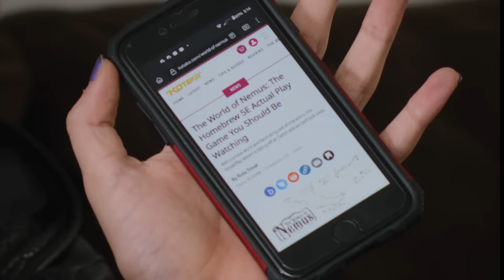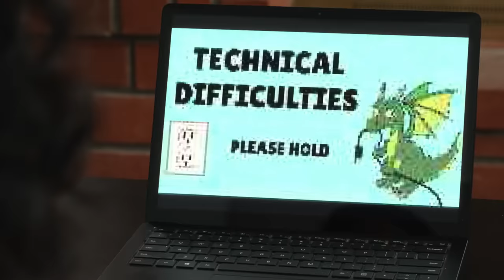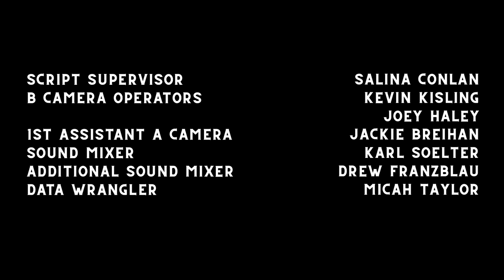THE PARTY Episode 7: Saving Throw | Dungeons and Dragons Comedy Web Series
In the Season 1 finale, Viola seizes an opportunity to redeem herself in the eyes of The Party.  Featuring special guests Vince Caso, Ginny Di, Gabe Hicks, KP Upadhyayula, and Connie Chang!

Series Cast (with Instagram handles):

Viola: April Yanko - @post.march
DM: Nabila Hossain - @nabilahossainofficial
Ecstasy: Jewell Karinen - @hellojewell
Yorick: Zach Kumaishi - @theotherkumaishi
Thistle: Leah Jarvik - @leahjarvik
Jean: Grayson Niles - @graysonniles

Episode Guest Stars:
The Ex: Vince Caso - @vincecaso
Player 1: KP Upadhyayula - @kp11studios
Player 2: Ginny Di - @itsginnydi
Player 3: Gabe Hicks - @gabejamesgames
Player 4: Connie Chang - @byconniechang

Created by: Margaret Borchert and Geneva Willis
Written by: Margaret Borchert, Geneva Willis, & Tori Chancellor
Executive Producers: Margaret Borchert, Geneva Willis, Tori Chancellor, & Eric Koslow
Associate Producer: Michael Benni Pierce

Director of Photography: Carrie Morgan
Edited By: Michael Benni Pierce
Music Themes & Score By: Brandon Moore
Costume Designer: Cai Kagawa
Make-Up Designer & Make-Up Department Head: Daniela Babcock
Art Director: Andrea Monzon

First Assistant Director: Skye Smith
Script Supervisor: Salina Conlan
B Camera Operators: Kevin Kisling & Joey Haley
1st Assistant A Camera: Jackie Breihan
Sound Mixer: Karl Soelter
Additional Sound Mixer: Drew Franzblau
Data Wrangler: Micah Taylor

Assistant Costume Designer & Specialty Costumer: Maeve Kiely
Key Make-Up Artist: Jessica Torres
Additional Make-Up Artists: Rachel Andersen & Dre Ronayne

Gaffer: Ben Thatcher
Best Boy Electric: Taylor Balfour
Key Grip: Nick Mullen
Best Boy Grip: Alexandra Pleasant

Re-Recording Mixer: Vicki Lemar
Custom Minis by: Raffi Parseghian
Cartographer: Cai Kagawa
Graphic Designers: Spencer Hidalgo & Cody Wallis
Color By: Lightbender

"Cairo Fever" by Alon Peretz
"Geranium" by Joel Ansett
"Beyond" by Ian Post
"The Fellowship" by Jeremy Chontow
"What Floor" by idokay
"Legend of the Ancestors" by Amit Weiner
"Yearning" by ANBR
"Go Off" by MILANO

Spanish Subtitles by Camila Fichera

The Party is unofficial Fan Content permitted under the Fan Content Policy. Not approved or endorsed by Wizards of the Coast. Portions of the materials used are property of Wizards of the Coast. ©Wizards of the Coast LLC.